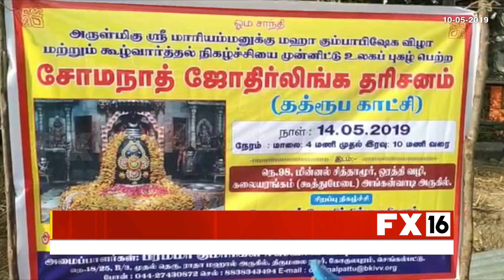மாரியம்மன் ஆலய மகா கும்பாபிஷேகம் வெகு விமர்சியாக நடைபெற்றது----காஞ்சிபுரம்